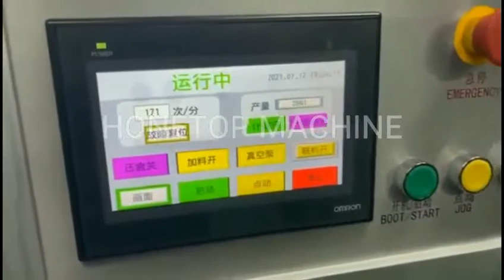Auto cartoning machine with auto shrinking machine